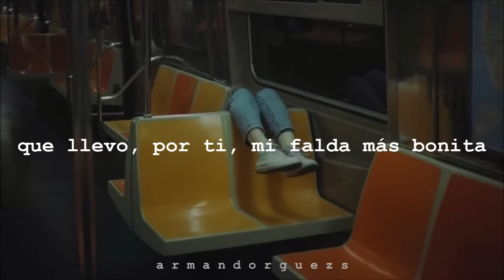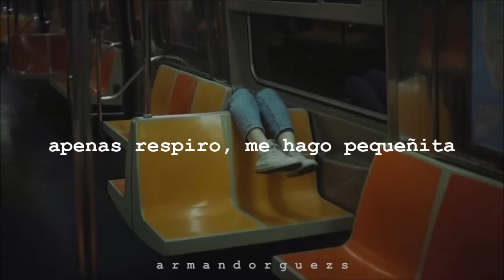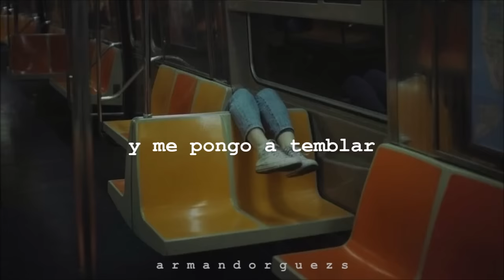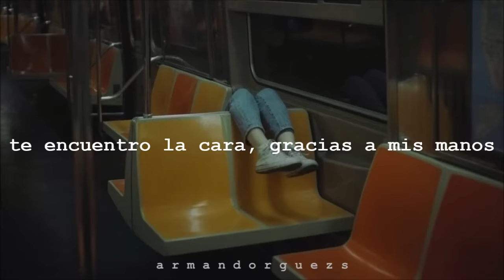La Oreja de Van Gogh — Jueves [Letra]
Espero les haya gustado, los tkm 🍒

🔵 Por si gustan apoyarme con alguna aportación, se los agradecería 💙 (totalmente opcional)